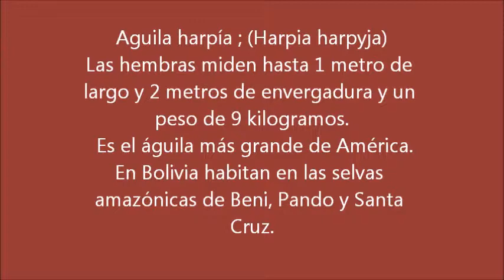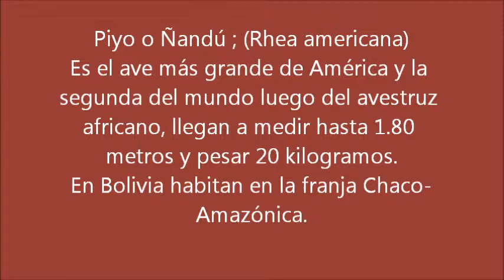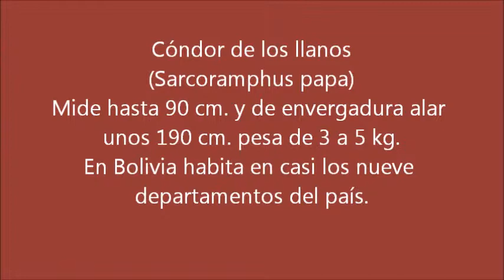Las Aves más grandes que habitan en Bolivia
1- Aguila harpía (Harpia harpyja)
2-Bato, tuyuyú o jabirú (Jabirú mycteria)
3-Piyo o ñandú (Rhea americana)
4-Condor de los andes (Vultur gryphus)
5-Suri o avestruz andino (Rhea pennata)
6-Flamenco andino (Phoenicopterus andinus)
7-Condor de los llanos (Sarcoramphus papa)